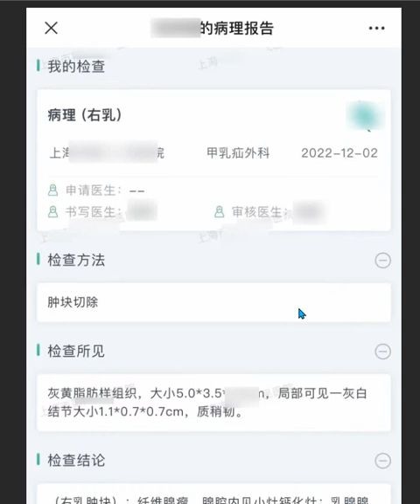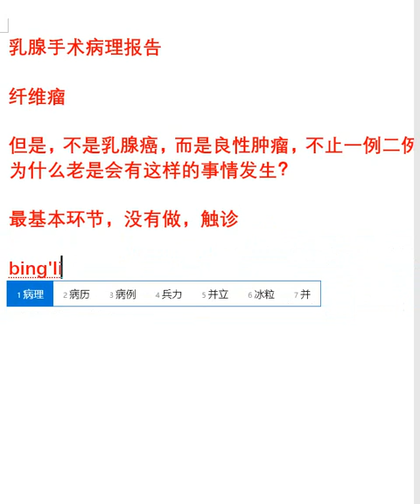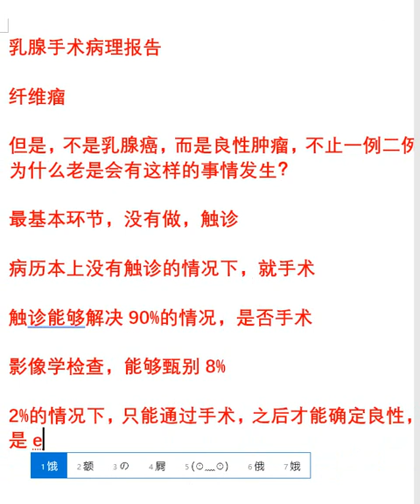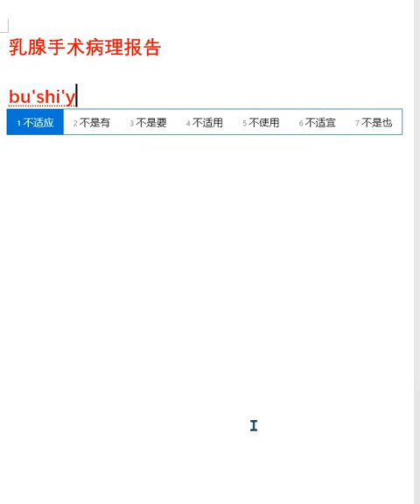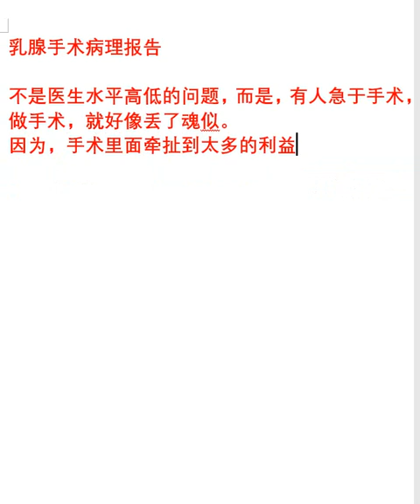195.乳腺病理结果为纤维瘤，为什么经常有手术之后才确认是良性肿瘤？